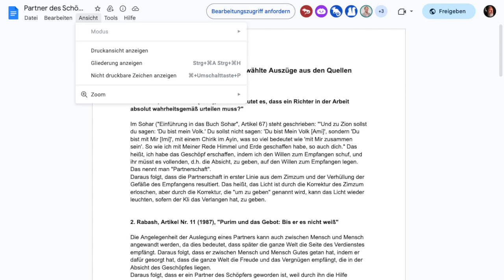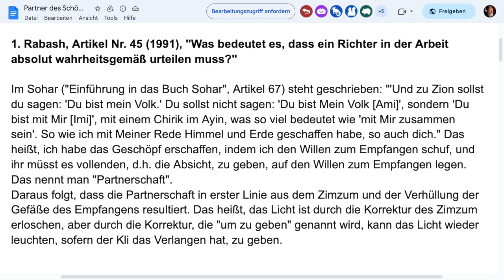→Videodauer→1:53 min→1. Rabash, Artikel Nr. 45 (1991), ←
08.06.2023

1. Rabash, Artikel Nr. 45 (1991), "Was bedeutet es, dass ein Richter in der Arbeit absolut wahrheitsgemäß urteilen muss?"

wir erbauen die spirituelle gemeinschaft mithilfe v. wissenschaft u. weisheit der kabbala

zurückzuholen und Ihr Glück wiederzugewinnen!